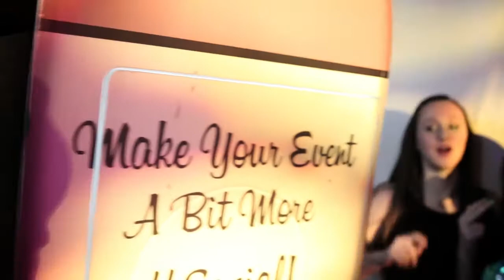Glow In The Dark Bat Mitzvah